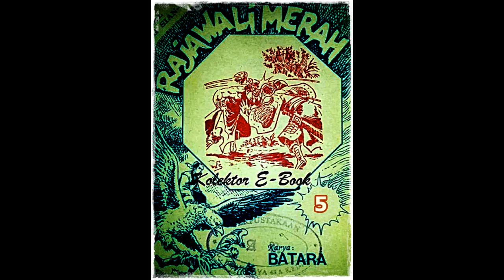Seri Cerita Silat Rajawali Merah Jilid 5